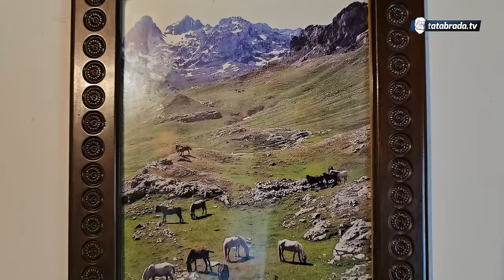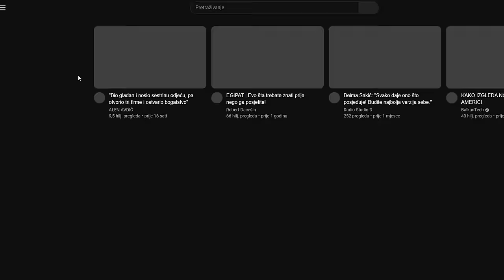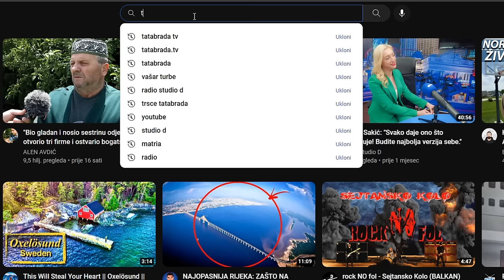"SLABIJI SAM nakon ODLASKA SINA!" - Djed JUSO svaki dan cijepa drva!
ĆEHAJE B.B,
Srebrenik 75350